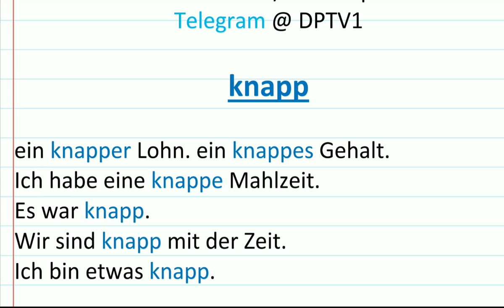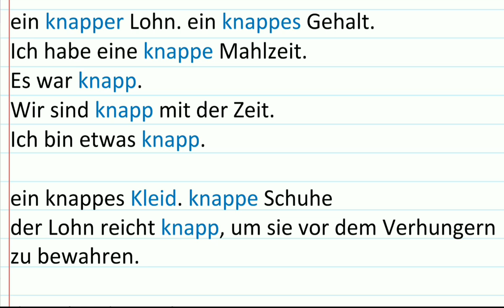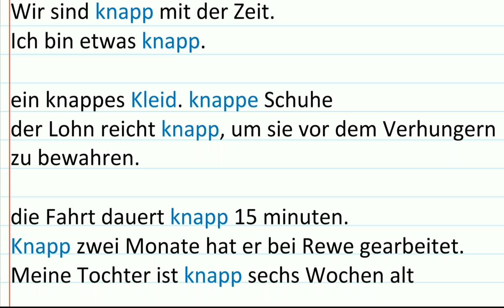Deutsch lernen Wortschatz B1 B2